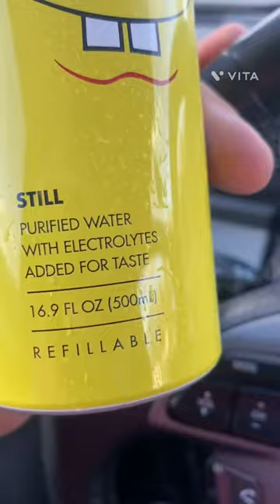Probando agua diferente